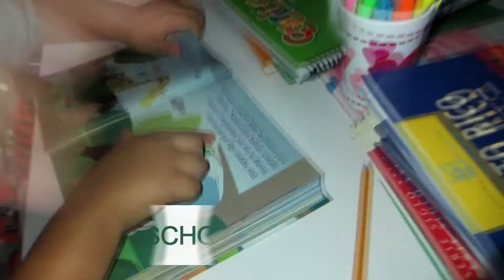NO ME CREO FAMOSA+GUAGUA NUEVA! (VLOG: #266) 5-FEBRERO-16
3 que dí a luz y una princesa que fallecio pero que recordamos y tenemos siempre presente. en una ocasión cuide los niños de mi cuñada que lamentablemente fallecio muy joven. Ellos estan bn pero no los cuidamos ya.